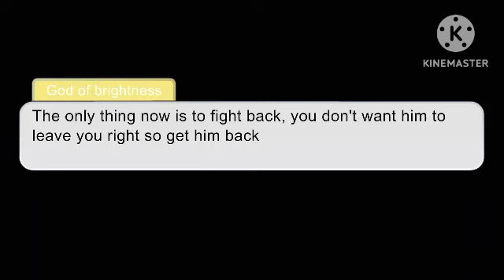Beyblade adventure (S6:Ep17) Brother betrayal; Battle for love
Title: Brother betrayal; Battle for love